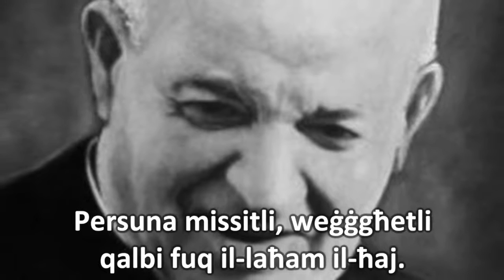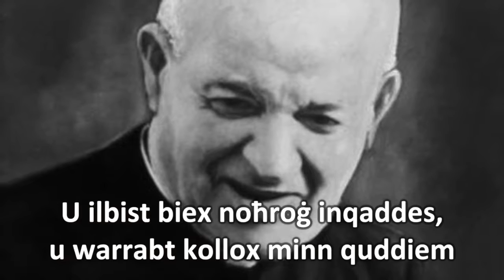San Ġorġ Preca jkellmina dwar il-Maħfra